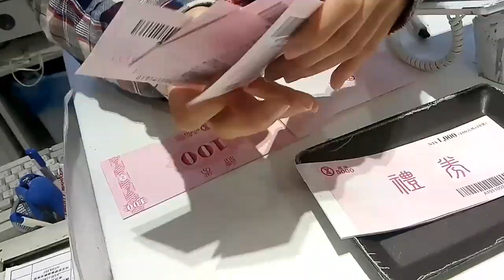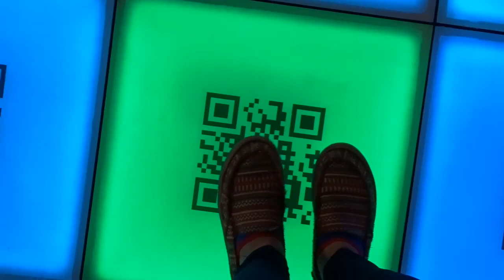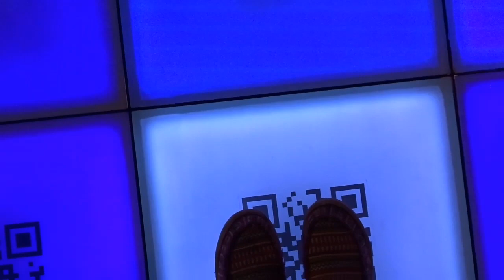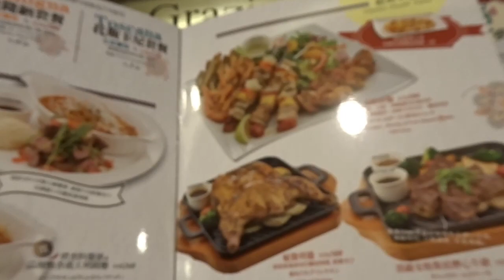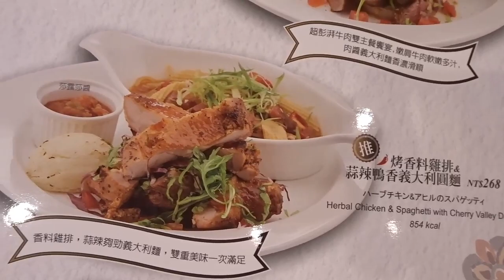The Mega City in Banqiao |IT'S MY BIRTHDAY TODAY |DECEMBER 11,2019